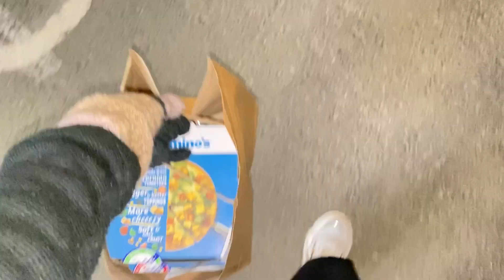Shimla & Kufri Vlog I My sister almost got a mini heart attack😂 | Percy Hussain's Raw Vlogs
Shimla & Kufri Vlog I  My system almost got a mini heart attack :D | Percy Hussain's Raw Vlogs
Here in this video, we are taking you to the beautiful Shimla and Kufri and tourist places in Shimla like Jhaku temple ropeway, Mall road, Christ Church,Snow activities etc, Hope you will enjoy watching the video and don't forget to like, share and subscribe, XOXO
Also, you can watch my last two travel vlogs,
COPYRIGHT:
Everything in this channel is created by the owner of this channel Parvee Hussain ( Percy Hussain). Using any of the content without my permission is not granted.